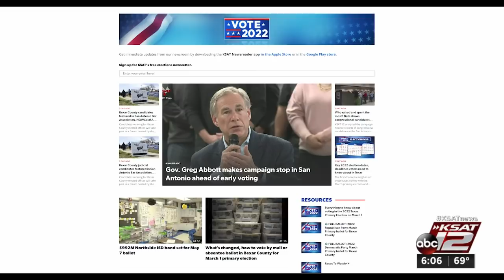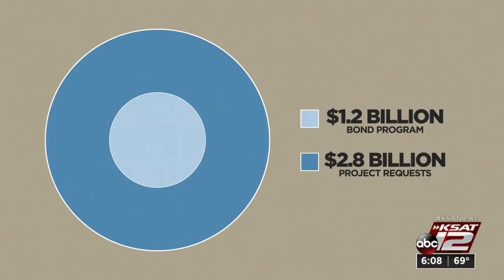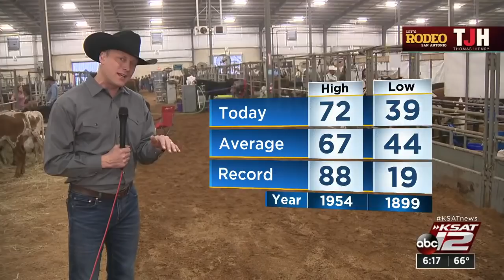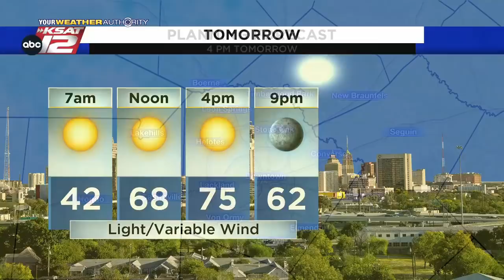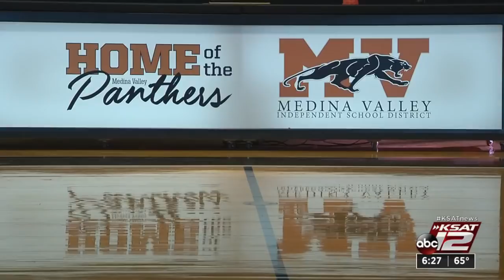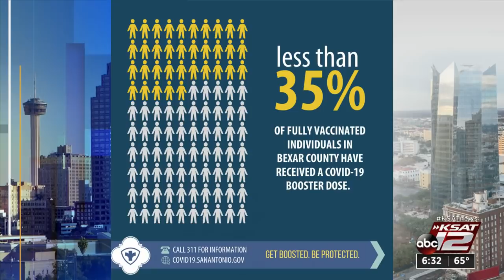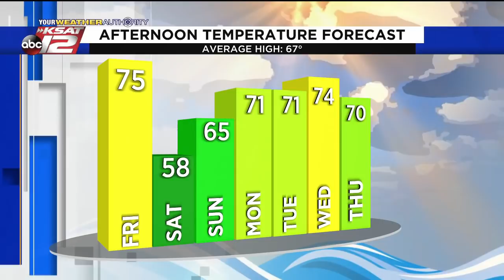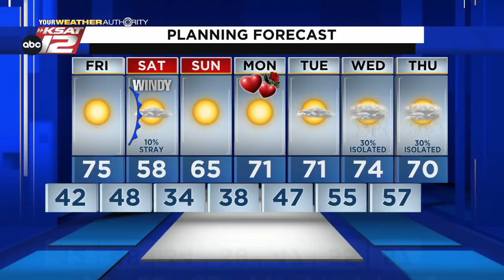KSAT 12 6 O'Clock News : Feb 10, 2022